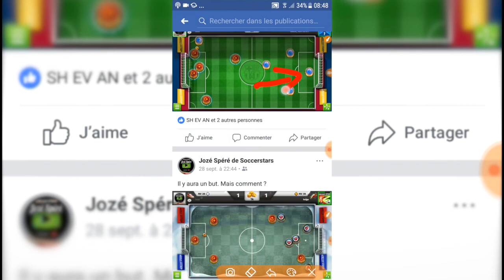Soccer Stars - VS HUGO - Very good player.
Super partie contre Hugo.

ID: jean_16415 - Jozé_1 - Jozé_20

Snap: jozesoccer
Google: kitutoulol